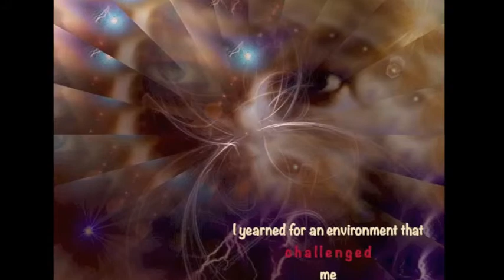Video Resume Erica Neizvestny